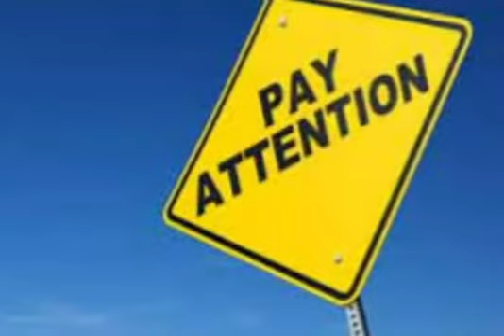இந்த நாள் என்ன சிறப்பு தெரியுமா? : செப்டம்பர்-26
National situational awareness day-
தேசிய சூழ்நிலை விழிப்புணர்வு தினம்!